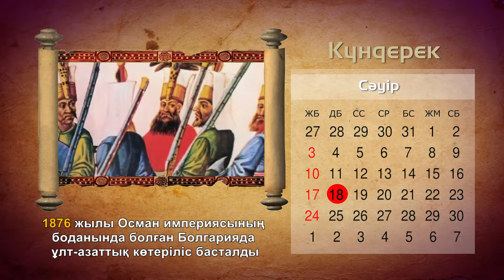Күндерек 18 сәуір